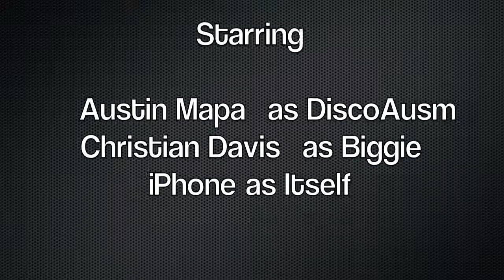Time After Time